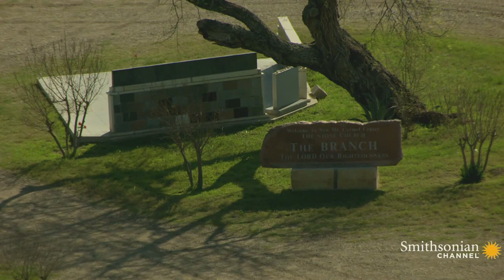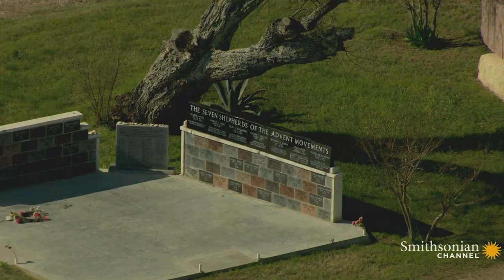A Bird's Eye View of the Waco Siege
The crumbling foundations of the remains of the Branch Davidian compound tell the story of a few fateful weeks in North Texas in 1993.